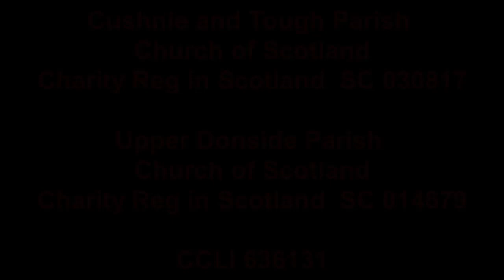Service 260720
Welcome to our Service of Worship for Sunday 26th July 2020.

In the service we will continue to look at the characteristics of God from Psalm 85 and this week, we will be looking at ‘Love’.

Many thanks for joining us for worship and a very warm welcome to our friends and colleagues from Howe Trinity Parish in Alford.

I am so grateful to Somersal, Ron and Janet who have kindly agreed to help out with the readings, so thank you very much.

The Bible readings used in the service are - Psalm 33: 1-5 & 18-22, Ephesians 3: 14–21, 1 Corinthians 13 & 1 John 4: 7-21

There are four hymns in our service, and I am so pleased that Rachel, Laura, Linda, Francesca and Imogen have kindly agreed to lead us in our singing. Thank you all very much.

‘As the Deer Pants For the Water’ (CH4 550)

‘In Heavenly Love Abiding’ (CH4 551 / CH3 681)

‘Father We Love You’ (SGP 27 / MP 46)

‘We Sing a Love that Sets All People Free’ (CH4 622)

As usual, at the end of the first prayers, I will invite everyone to say the ‘Lord’s Prayer’ together - ‘Our Father who art in heaven, hallowed be thy name. Thy kingdom come; thy will be done on earth as it is in heaven. Give us this day our daily bread and forgive us our debts, as we forgive our debtors. Lead us not into temptation but deliver us from evil. For thine is the kingdom and the power and the glory for ever.’ AMEN

God bless,

Simon.